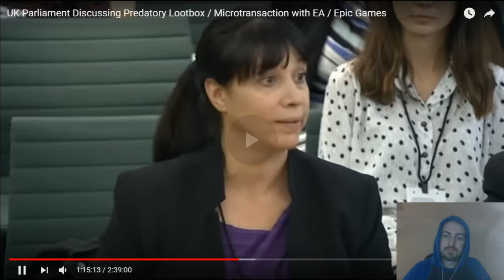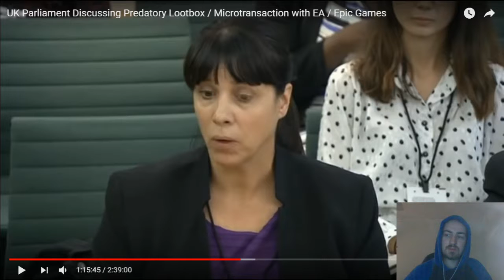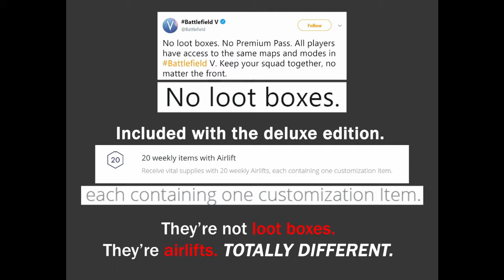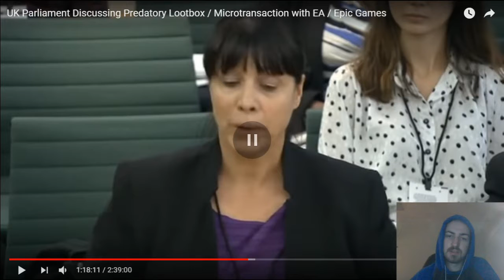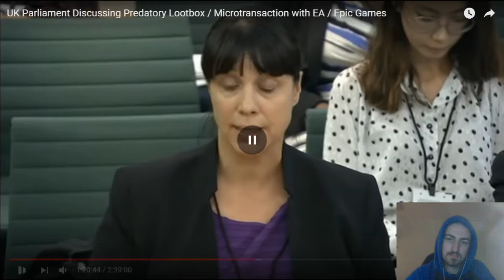Did EA/Epic just break the law?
Sweet lies
I seemingly forgot to include the image of the fortnite lootboxes that makes it evident that epic games just lied to the UK parliament so the link's below